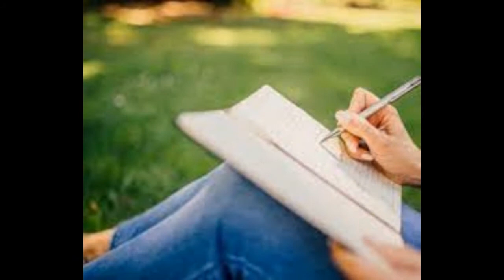VASILE MOROȘANU - Ce-am făcut cu tine viață by Ambrozie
Text/Muzica - Stefan Ambrozie

Ce-ai făcut cu mine viață
M-ai sucit ca pe ață
M-ai sucit m-ai învârtit și. viață nu te-am trăit.
Când încep să te-nțeleg trebuie. să plec.